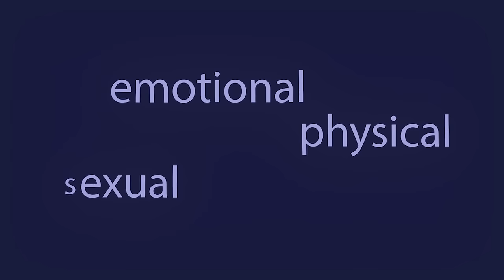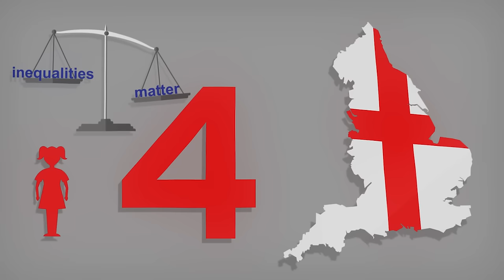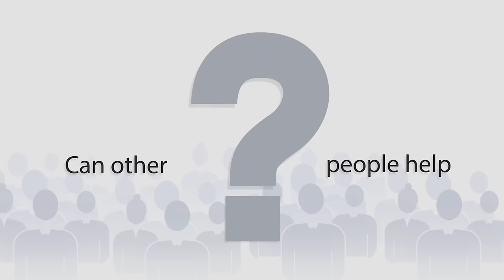Adverse Childhood Experiences - NHS Health Scotland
NHS Health Scotland has produced this short animation to contribute to raising awareness about the impact of childhood adversity. We hope it can stimulate discussion about what action can be taken to both prevent and respond to early adversity.